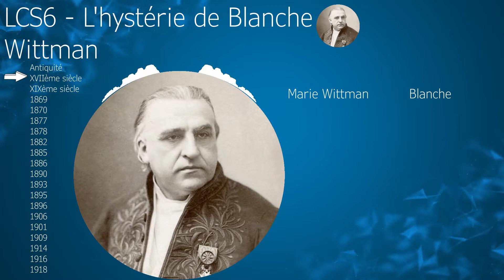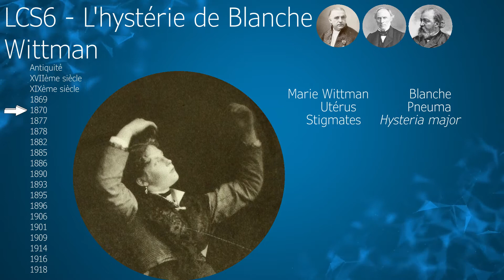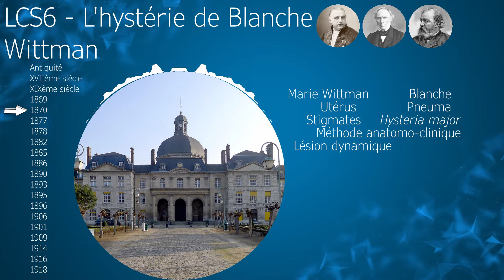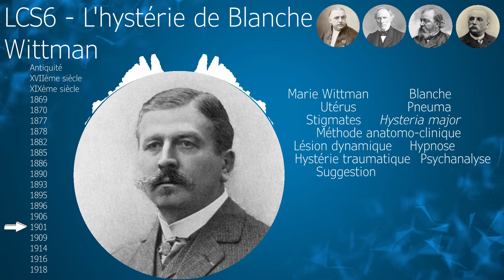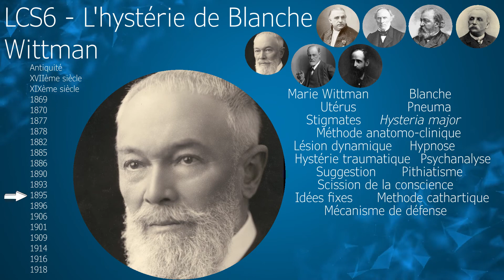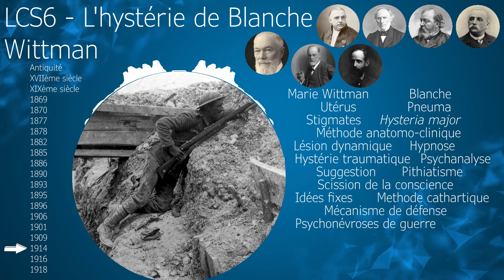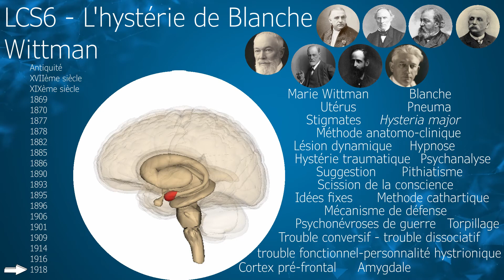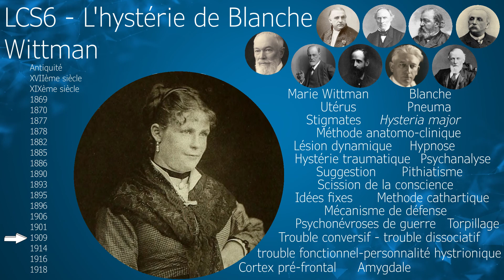LCS#6 - L'hystérie de Blanche Wittman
A l'occasion de la semaine du cerveau 2021, je vous propose de plonger dans le Paris du 19ème siècle à la découverte de l'un des plus grands scientifiques de son temps, Jean-Martin Charcot.

Les médecins autour de lui, à la Salpêtrière, ont permis de grandes découvertes en neurologie et en psychiatrie. Aujourd'hui, nous ne nous intéresserons pas à ces médecins. Penchons nous plutôt vers le personnage principal de ce tableau... Marie Wittman, ou "Blanche", la reine des hystériques. De quel trouble contesté et mystérieux souffre-t-elle ? Comment explique-t-on l'hystérie de nos jours ?

SOURCES :
- Demartini, Benedetta, et al. "The pathophysiology of functional movement disorders." Neuroscience & Biobehavioral Reviews (2020).
- Giménez-Roldán, S. "Clinical history of Blanche Wittman and current knowledge of psychogenic non‐epileptic seizure." Neurosci Hist 4 (2016): 122-129.
- Bogousslavsky, Julien. "The mysteries of hysteria: a historical perspective." International Review of Psychiatry 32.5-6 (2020): 437-450.
- Edwards, Martin. "Hysteria." The Lancet 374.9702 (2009): 1669.
- Espay, Alberto J., et al. "Current concepts in diagnosis and treatment of functional neurological disorders." JAMA neurology 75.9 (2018): 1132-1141.
- Gomes, Marleide da Mota, and Eliasz Engelhardt. "Hysteria to conversion disorders: Babinski's contributions." Arquivos de neuro-psiquiatria 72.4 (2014): 318-321.
- Walusinski, Olivier. "The girls of La Salpetriere." Hysteria: The Rise of an Enigma 35 (2014): 65-77.
- Edwards, M. J. "Neurobiologic theories of functional neurologic disorders." Handbook of clinical neurology 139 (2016): 131-137.
- Bogousslavsky, Julien. "Hysteria after Charcot: back to the future." Following charcot: A forgotten history of neurology and psychiatry. Vol. 29. Karger Publishers, 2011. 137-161.
- Madva, Elizabeth N., David A. Ross, and Joseph J. Cooper. "What’s all the hysteria about? A modern perspective on functional neurological disorders." Biological psychiatry 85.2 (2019): e3-e4.
- Bogousslavsky, Julien, and Thierry Moulin. "From alienism to the birth of modern psychiatry: a neurological story?." European neurology 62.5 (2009): 257-263.
- Carota, Antonio, and Pasquale Calabrese. "Hysteria around the world." Hysteria: The Rise of an Enigma 35 (2014): 169-180.
- Galli, Silvio, et al. "Conversion, factitious disorder and malingering: a distinct pattern or a continuum?." Neurologic-Psychiatric Syndromes in Focus-Part II 42 (2018): 72-80.
- Pérez-Rincón, Héctor. "Pierre Janet, Sigmund Freud and Charcot’s psychological and psychiatric legacy." Following Charcot: A forgotten history of neurology and psychiatry. Vol. 29. Karger Publishers, 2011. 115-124.
- Bogousslavsky, Julien, and Thierry Moulin. "Birth of modern psychiatry and the death of alienism: the legacy of Jean-Martin Charcot." Following Charcot: A Forgotten History of Neurology and Psychiatry. Vol. 29. Karger Publishers, 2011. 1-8.

By Albert Londe - Iconographie photographique de la Salpêtrière : service de M. Charcot, volume 3, Public Domain,
Par Paulus Pontius — Courtesy of the National Library of Medicine [1]., Domaine public,
Par D.M. Bourneville and P. Régnard (montage by User:Damiens.rf) — File:Attitudes Passionnelles XXIII.jpg.File:Attitudes Passionnelles XXVI.jpg.File:Debut d&#039;une Attaque XXVIII.jpg andFile:Hystéro-Épilepsie Attaque XXXV.jpg., Domaine public,
Par Photo credited to the firm Levy &amp; fils by this site. (It is credited to a photographer &quot;Kuhn&quot; by another publisher [1].) — the source was not disclosed by its uploader., Domaine public,
Par Ce document provient des collections de la Bibliothèque interuniversitaire de santé. Il a été importé sur Commons grâce à un partenariat avec Wikimédia France., Licence Ouverte,